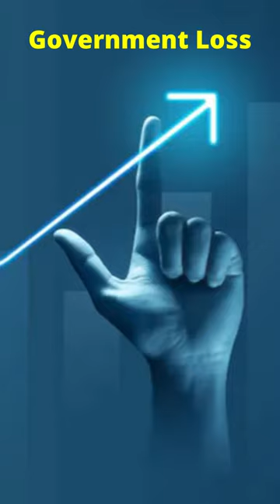Satya Pal Malik Interview and Modi Government, Pulwama Attack@GAPGUPSHORTS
Recently the former governor of Meghalaya had given an interview to the wire.